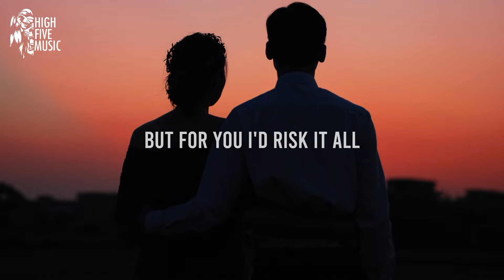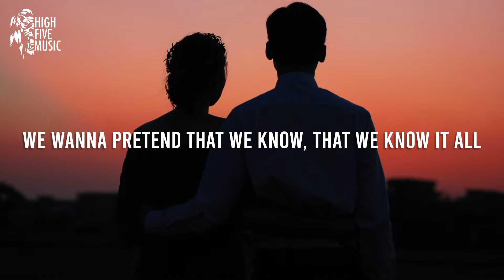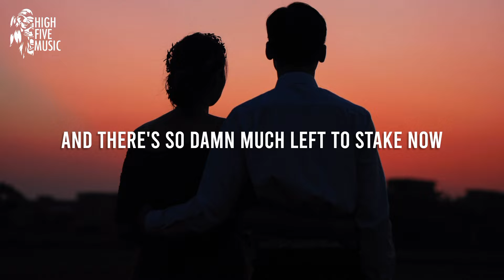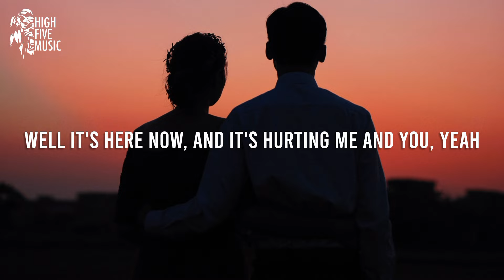Mystic Totem - Risk It All (Lyrics) [HFM Release]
Mystic Totem - Risk It All

📷 Video credits: Vino Li on Unsplash

🎤 Lyrics:
Is everything to lose
Everything to lose

You were happy in the moment, yeah you know it
But the time is ticking away now
And there's so damn much left to stake now
But for you I'd risk it all

Time is ticking away now

With all of the time that we spent trying to hold it off
Well it's here now, and it's hurting me and you, yeah
We wanna pretend that we know, that we know it all
But it's only the farthest thing from the truth, yeah